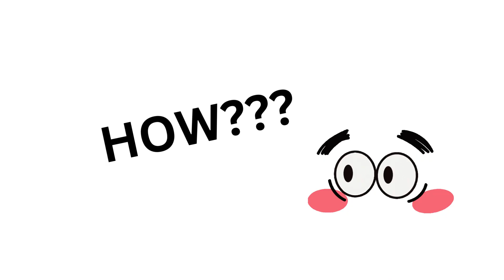Discovering Untapped Real Estate Potential: Exploring Lucrative Opportunities for Investment.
Are you ready to uncover hidden gems in the world of real estate investment? Embark on a journey to discover untapped potential and explore lucrative opportunities that can propel your investment strategy to new heights!